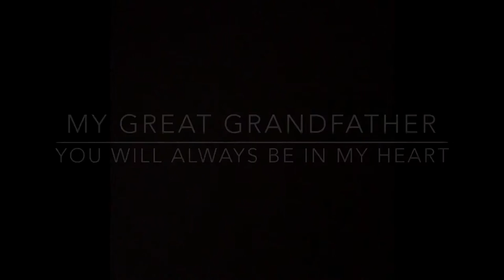Sir Rede William Grover RIP